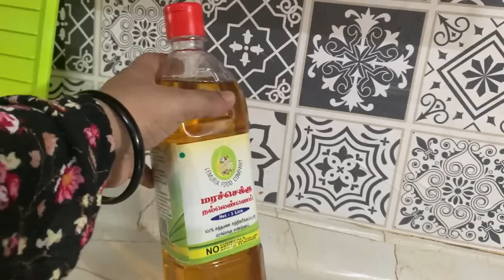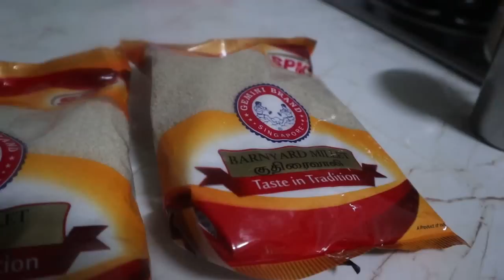இப்படியே எல்லா நாளும் இருந்தா ரொம்ப நல்லா இருக்கும் !!!!! A Day For Body & Soul | Ourselves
Hello  Friends,
Check out my video about Detoxification, a day for ourselves, refreshing our mind  and body,
Detox Day - Morning Routine
What we ate on a Detox Day
Raw food, Detox Drink, Oil Pulling , Millet Dosa